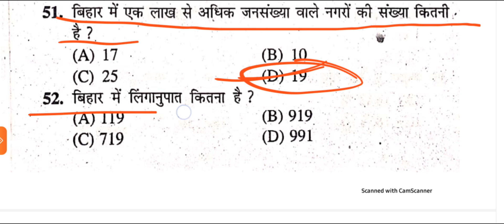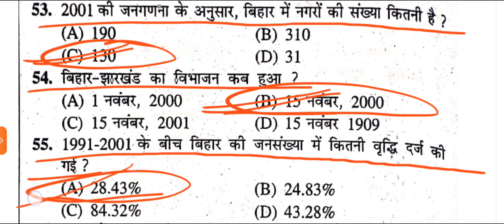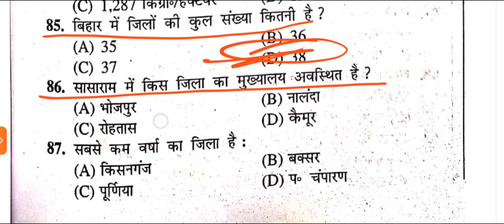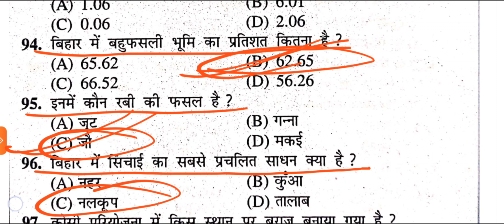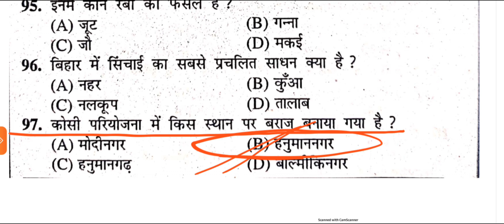Bihar STET Practice set | Geography MCQ for Bihar STET | Part 17B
Cover Topic:-
इस वीडियो में हम बिहार STET के भूगोल के सभी चैप्टर को बारी-बारी देखेंगे। । जिसमे आज वर्ग 10 के  चैप्टर 04 को देखते हुए सभी प्रश्नों को हल करेंगे।